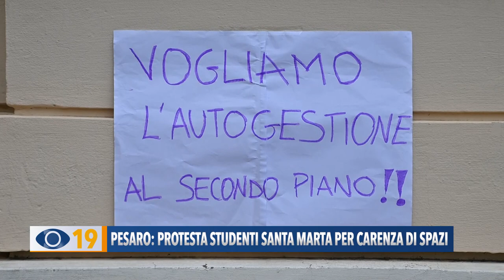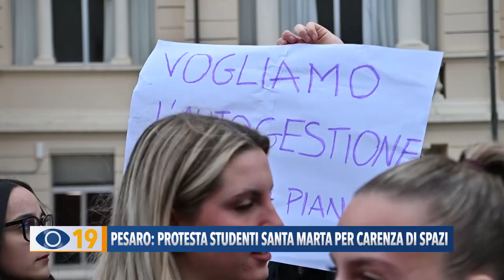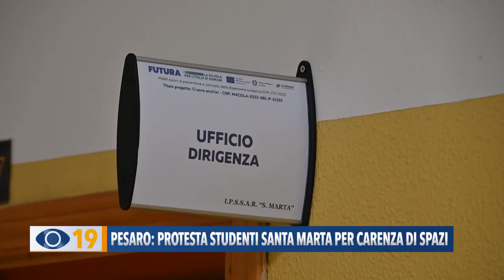Pesaro: protesta studenti Santa Marta per carenza di spazi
L’Amministrazione Comunale di Fano oggi ha celebrato il 161° anniversario di istituzione del Corpo di Polizia Locale. Un’occasione per fare un bilancio delle attività svolte ed annunciare l’entrata in servizio del vigile di quartiere.